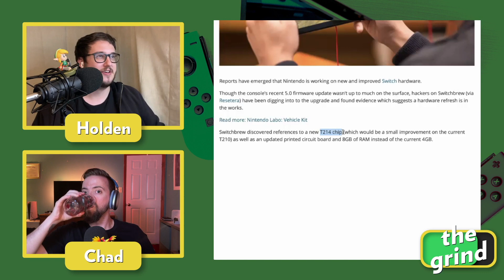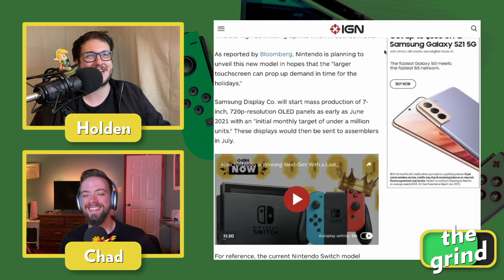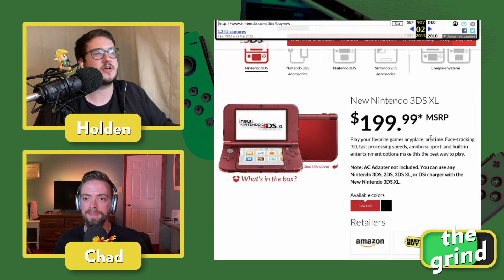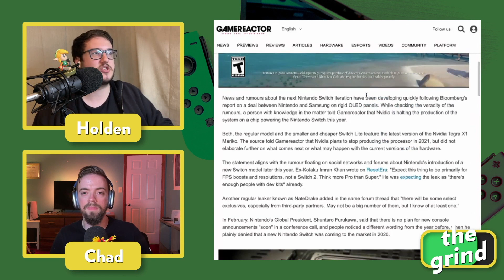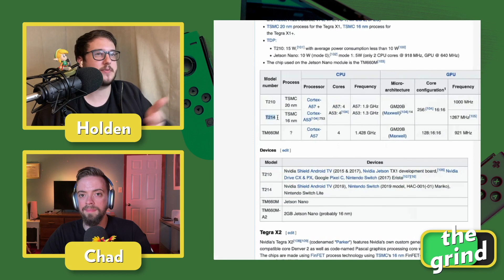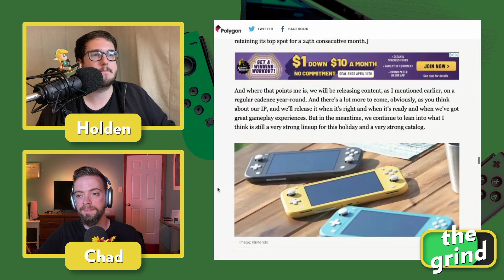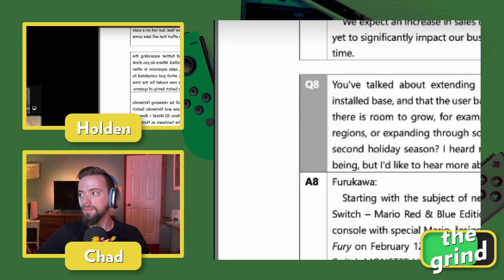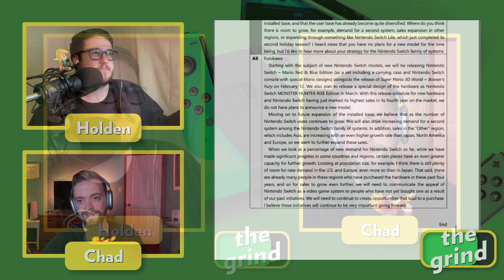There is No Switch "Pro" | The Grind | RAF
For the first episode of The Grind we break down discussion around Switch ‘Pro’ and make the case Nintendo will replace the current Switch rather than add a new third tier.

to play along with us every week, influence our BARF game each month, and get dope, sexy wallpapers each month.